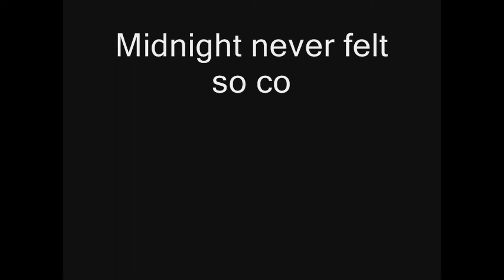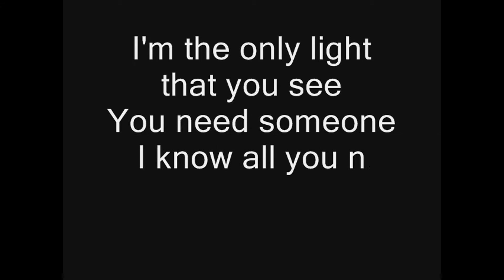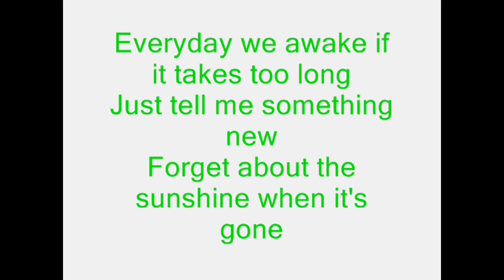SUNSHINE / [untitled] by The all - american rejects lyrics[full HD]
by me of course and [full HD]
Fixing:I'm THE ONLY light that you see